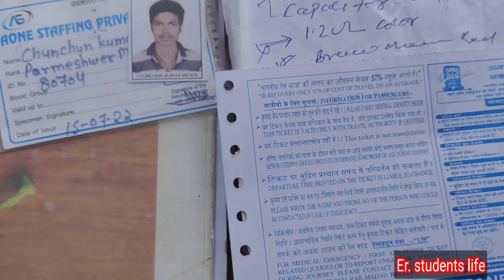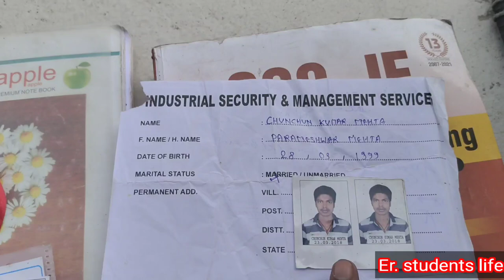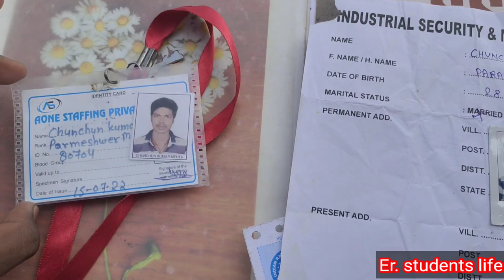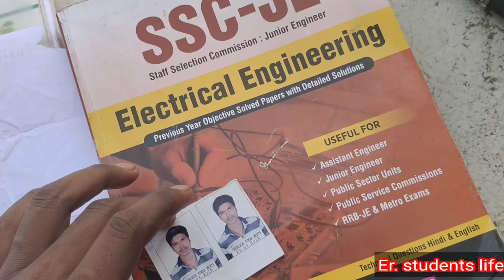Interview for job | Dixon Technologies Pvt Ltd Noida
Interview for job Dixon Technologies Pvt Ltd Noida@erstudentslife

interview for job
interview kese hota hai
interview kese de
interview questions
interview questions and answers
interview tips
interview Hind
interview in private Job
interview in private company
private Job ka interview
interview for Dixon Technologies
interview for call center
interview for freshers
interview for technical
interview for ITI
interview for diploma job
interview for electrical engineering
interview for electronic engineering
interview for mechanical engineering
interview for civil engineering
interview for textile engineering
Haryana me job